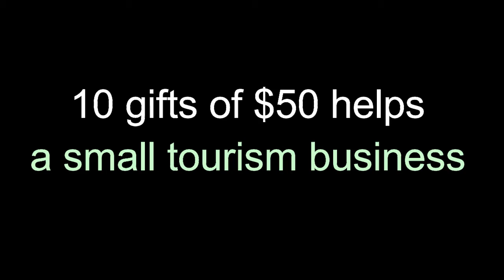Make a Difference (Fall 2016)